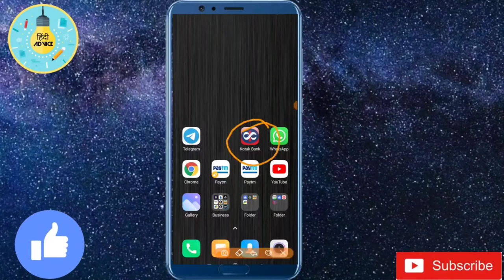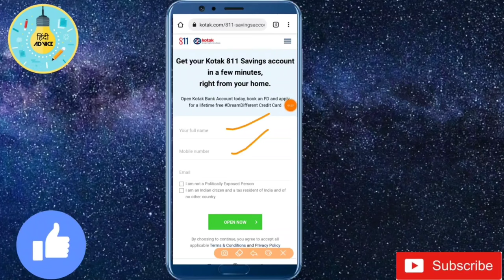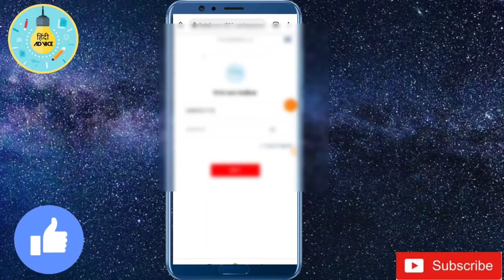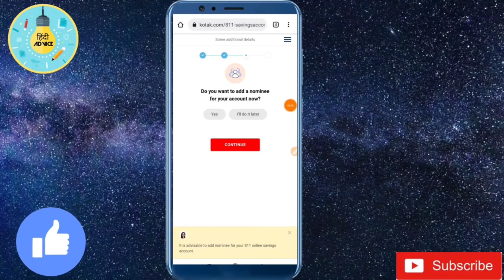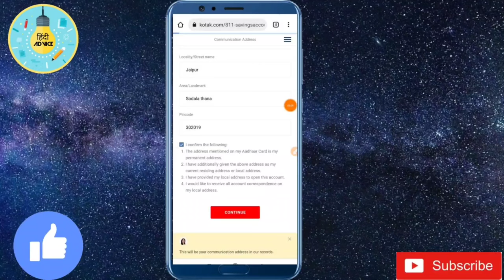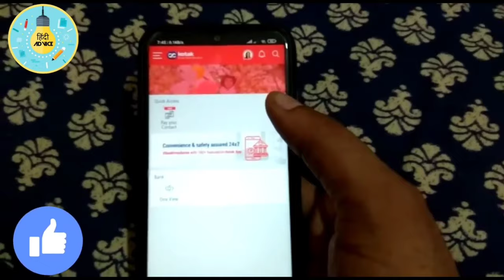Kotak 811 Account Opening Online Zero Balance With Full Video KYC 2023 Live | Open Within 5 Mint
Kotak 811 Account Opening Online Zero Balance - With Full Video KYC 2023 Live | Kotak New Bank Account Open Within 5 Minute

Note :- Must Complete KYC

⚡ Sabse Easy & Sabse Badiya hai 4% Interest + Debit Lifetime Free wo Bhi Premium.

in this video we have discussed about Kotak Mahindra bank zero balance account that is also known by its name Kotak 811 zero balance account.
This is the best zero balance account opening online in 2022. Many banks offer zero balance account but zero balance savings account of Kotak 811 offers multiple benefits. You can open Kotak 811 zero balance account online with the benefit of video kyc and you don’t have to visit the Kotak Mahindra bank branch. 0 Balance account opening process is very smooth for Kotak Mahindra bank as in just few simple steps your account will be opened and you will get a welcome kit delivered at your home.
how to open Kotak 811 zero balance account is the question asked by many people and they even searched on chrome but in this video we have provided the link as simply by clicking on the link you will reached on Kotak Mahindra bank official website and can easily open you Kotak 811 zero balance account online